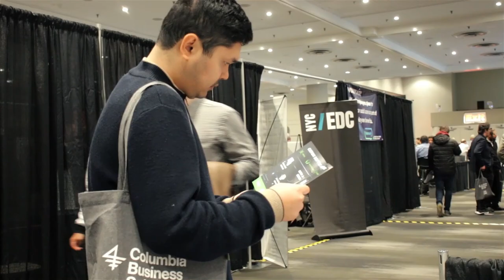Xenia Potiakova: business development manager at MobiDev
As a head of business development at MobiDev, Xenia Potiakova takes part at TechDay to communicate with the customer's directly and provide the highest level of service available.

0:00 - Intro
0:15 - Xenia's mission at TechDay
0:30 - Entrepreneurs and their ideas

MobiDev is an international software engineering company with headquarters in the US and UK and R&D centres in Poland and Ukraine. We support visionaries in creating their products having years of experience in AI-powered solutions, machine learning, augmented reality, and IoT.